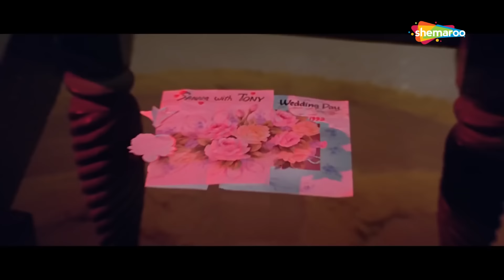Climax : मनीषा ने मांगी अपने गलती की माफ़ी सासु माँ से | Salman Khan | Manisha Koirala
Kind hearted bank manager, Kailash Nath, is very friendly to Shankar Dayal Khurana, the watchman of the same bank. Kailash Nath arranges the marriage of Kishan with Shankar's daughter, Sanam. Every thing works smooth until one fine day the bank gets robbed. The police suspects Kailash Nath and sentenced him to 12 years in prison. After he completes his sentence, he returns and finds that he was framed for the bank robbery by none other than Shankar, who is now the Mayor of this town. Even after so many twist and turns, Kishan accepts Sanam as his bride but, refuses to accept him. Find out what turns out next in their lives?

YOR – 1994
Star Cast - Salman Khan, Manisha Koirala, Kader Khan, Ashok Saraf, Anand Balraj, Brijesh Tiwari
Director – Shomu Mukherjee
Producer –  Shomu Mukherjee
Music Director – Anand Milind
Cinematographer – Aloke Dasgupta
Lyricist –  Sameer
Story - Shomu Mukherjee
Screenplay - Tanveer Khan
Dialogues - Anwar Khan
Editor – Vishwanath Rao